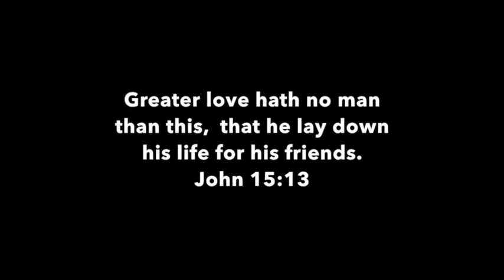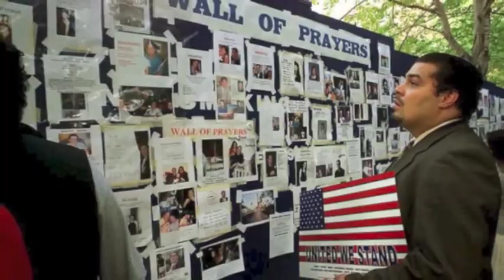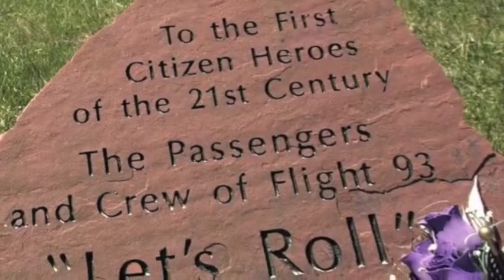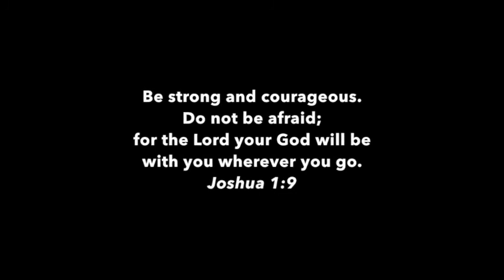FPC 9 11 memorial tribute, 2016480P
15th Anniversary of 9/11, music by Karl Jenkins (Benedictus)